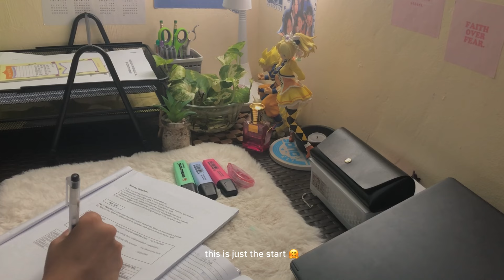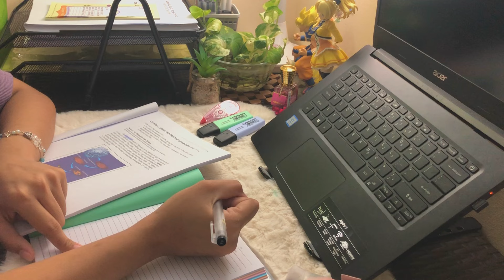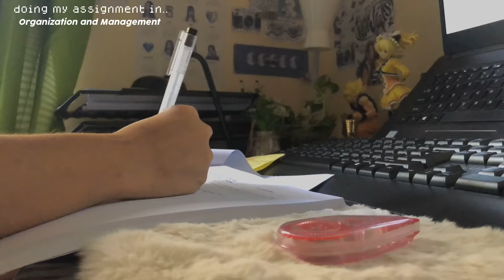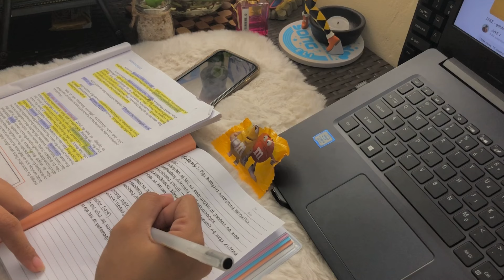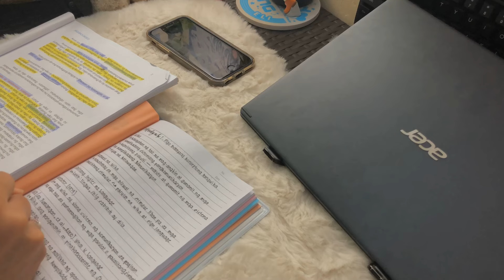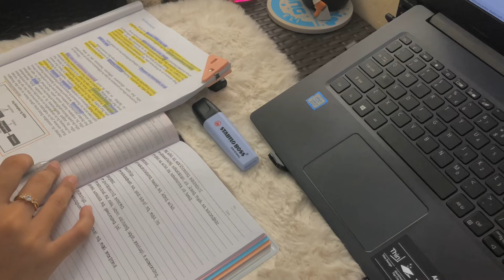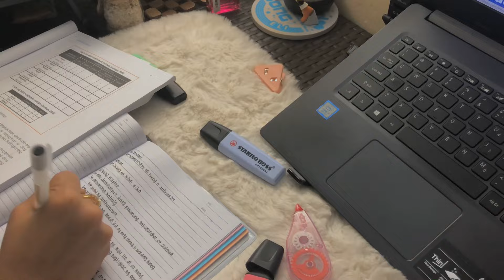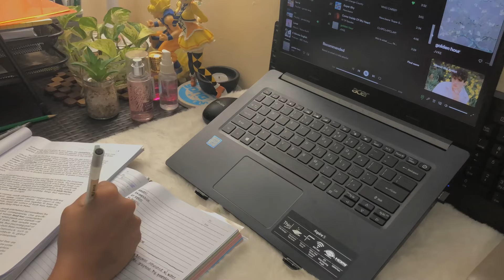୨୧ study vlog 🖇️ | study with me ☁️ | lots of note-taking, quizzes, cramming🧸 | ph 🇵🇭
💌 unread messages

❀ thank you for dropping by. I hope u enjoyed watching this video! thank u so so much for being here! have a nice day ❤️‍🩹

xoxo, k a y e s h a

⌫ sorry for the grammatical and typographical error!

556subscribers

⌫ faqs:
how old are you?
➢ 17, ‘06

➢ grade 11 abm

➢ aklan, ph 🇵🇭

⌫ device and apps used:

☪︎ ִ ࣪𖤐 𐦍 filming:
          ❀ iPhone 8 HD at 60fps

☪︎ ִ ࣪𖤐 𐦍 editing:
          ❀ canva
          ❀ vn
          ❀ phonto